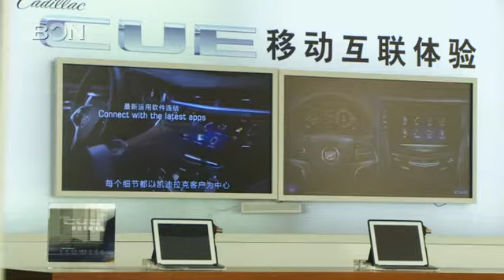American Companies entering Chinese service sector successfully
Yukon Huang, from the highly respected Carnegie Endowment for Peace, talks optimistically about the many ways US companies are succeeding in China’s growing services sector.